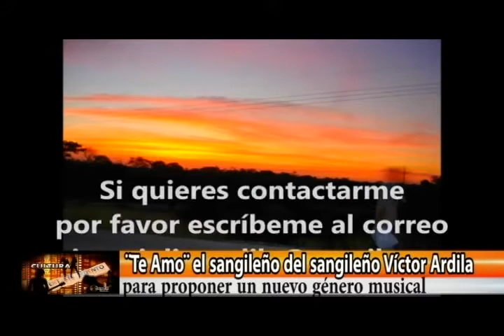ENTRETENIMIENTO INFORMATIVO TELESANGIL 23 DE NOVIEEMBRE 2016